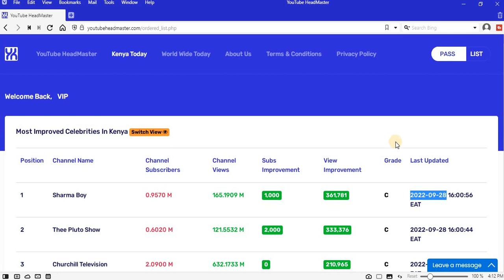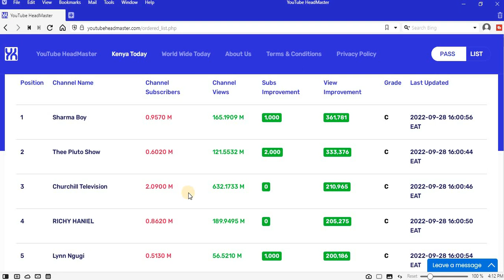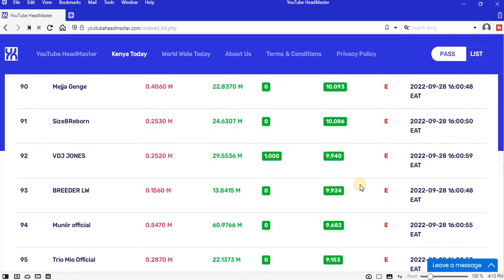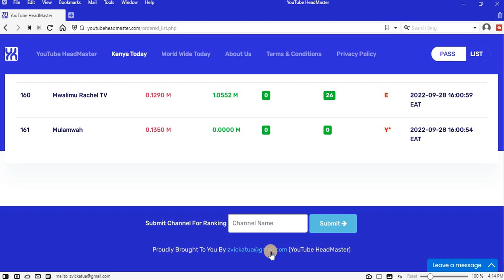Mnachase Clout Kwa Sababu Mnajidoubt NA Mnatafuta Kiki Kwa Kababu Hamsikiki